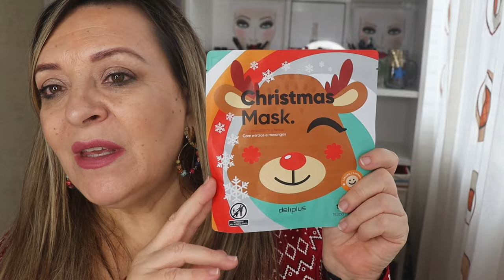VLOGMAS 7 PROBANDO PRODUCTOS Y CHARLANDO UN RATITO#pandoramenchu#vlog#vlogmas